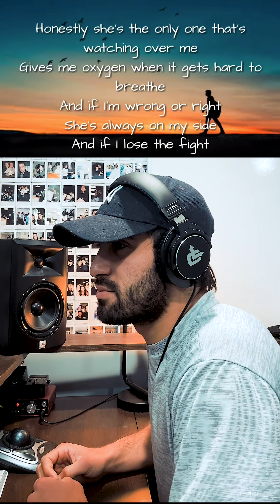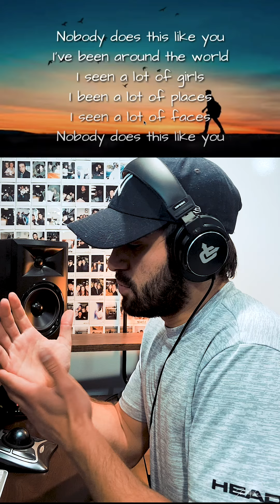Musician Reacts To: "Back To Life" by ZAYN - [REACTION]